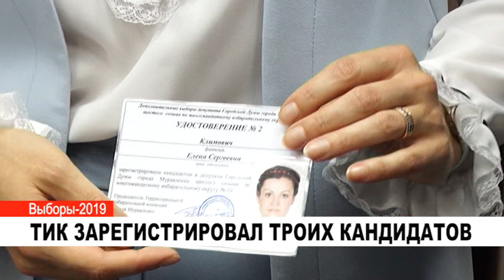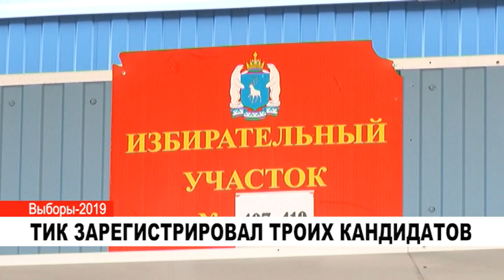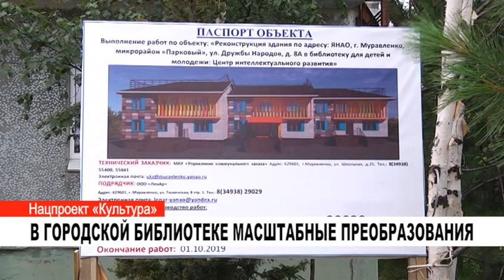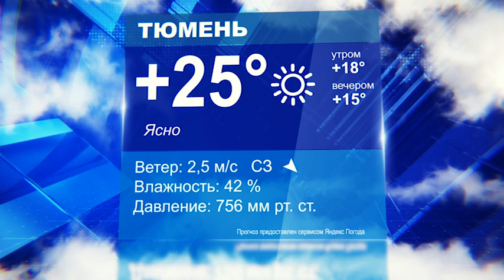Новости: главное за день. 25 июля 2019 года